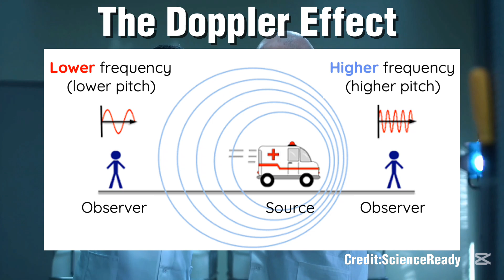The End of the Milky Way – And the Birth of Something New!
🚨 The End of the Milky Way Is Coming! 🚨

The Milky Way and Andromeda are on a collision course, and nothing can stop it! Scientists have confirmed that in 4 billion years, these two galaxies will merge in a violent cosmic event that will reshape the entire night sky. But what does this mean for our galaxy? Will stars collide? Will a new galaxy be born? And most importantly—what happens next?

🔭 In this video, we dive into:
✅ How Andromeda is moving toward us at 110 km/s
✅ What the collision will look like in the night sky
✅ The shocking fate of the Milky Way
✅ Will Earth survive this galactic catastrophe?
✅ What comes after the end of our galaxy

This mind-blowing event will change the universe as we know it! 🌌

⭐ WATCH UNTIL THE END to uncover the fate of our galaxy!

Background music🎶: Stocktune.com